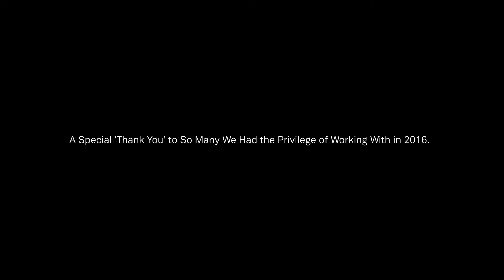2016: Year in Review